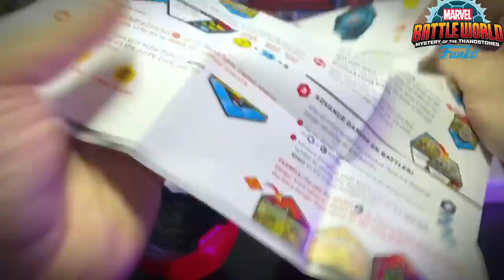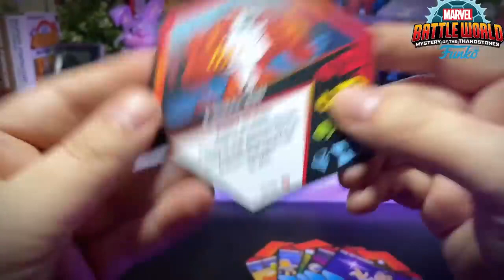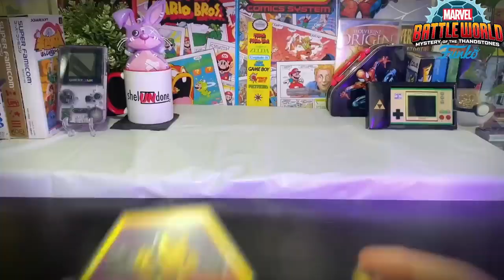CUTE Mini-Marvel Collectables!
funkopop has teamed up with marvel to make the game battleworld ! I love Marvel. I love collectables AND they come in cool containers that look like infinitystones !